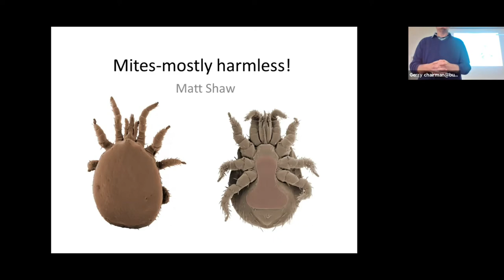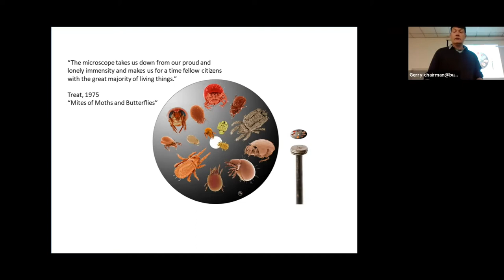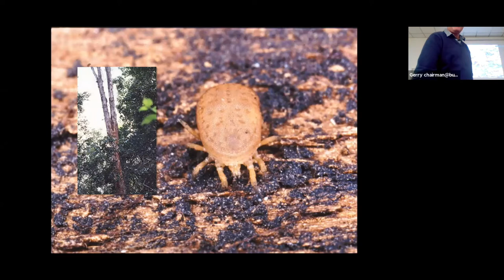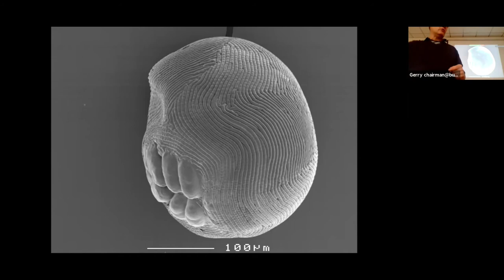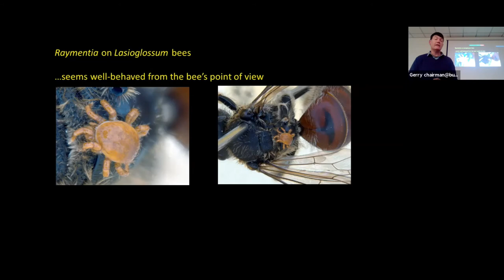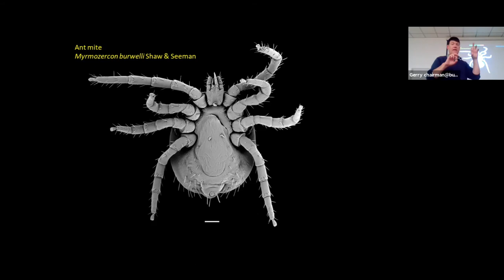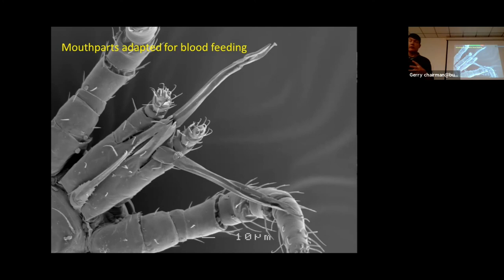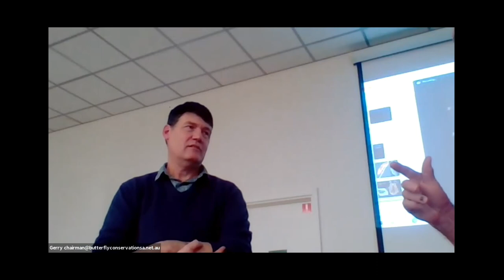20210706 Dr Matthew Shaw discusses MITES and other small creatures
Dr Matthew Shaw gave a fascinating presentation about mites and other small creatures at the 6th July 2021 meeting of Butterfly Conservation SA Inc.,